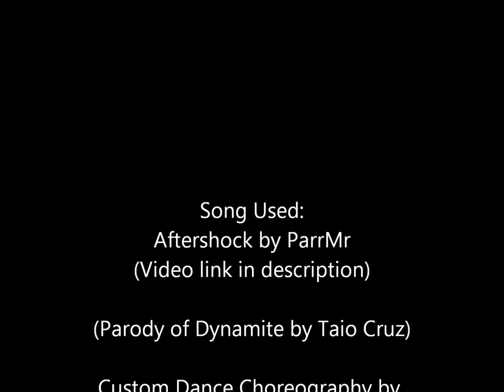SMDA Student Dance at Ogdensburg EXPO 2014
Students from St. Marguerite D'Youville Academy perform a custom dance on stage at the annual Ogdensburg EXPO 2014. The dance choreography was done by SMDA student Tyler George. Way to go Tyler!

The students danced to the song Aftershock by ParrMr.

Song lyrics:

The, The, The. The, The,
The ground will shake, shake, shake, shake

Look at the floor, the vibration, tion, tion, tion
Primary Waves compress expand, spand, spand, spand
The ground look like an accordion, ion, ion, ion

First Waves.
'Cause they go on and on and on
The first waves go on and on, Yeah

Chorus

An Earthquake happens with no warning signs
Saying Ayo
The Faults let go
Shearing, Tension, Compression change Earth's shape
Saying Ayo

It might be from Tension
Shearing, Compression
Gonna break rock up
Like an Aftershock
It can happen once
It can happen twice
Like an Aftershock

The ground will move, move, move, move
Secondary waves shake back and forth, forth, forth, forth
Can't go through liquid but solid rock, rock, rock, rock
Oh wait was that an Aftershock, shock, shock, shock

S Waves
The second waves go on and on, Yeah

Chorus

Shearing, Compression
Like an Aftershock
Like an Aftershock

Bridge

Transformed S and P Waves
Become the Surface Waves most damaging
They'll shake the buildings down now
The ground will roll like ocean currents
'Cause Seismographs will read it
Record the times
The Mercalli Scale, people, buildings, and all
Don't forget the Richter Scale
Measures near and small
Moment Magnitude is all, all, all, all, all, all, all, all

Chorus

Shearing, Compression
Like an Aftershock
Like an Aftershock